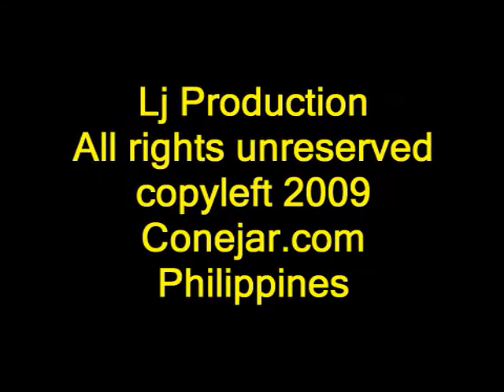Saint Vincent's High Drum Corps